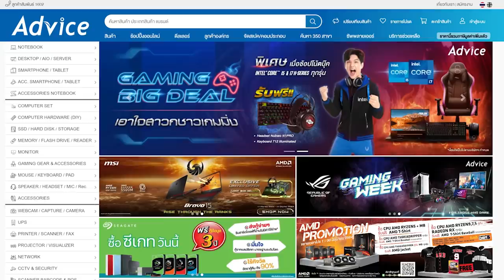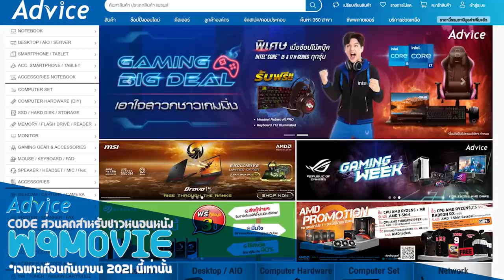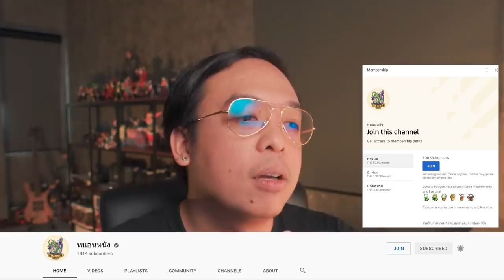ความรู้สึกหลังดู(สปอย) What If...? EP 7 [ หนอนหนังติดเรท ]